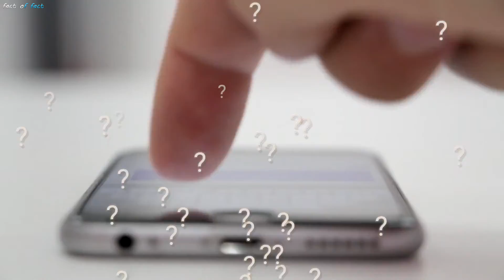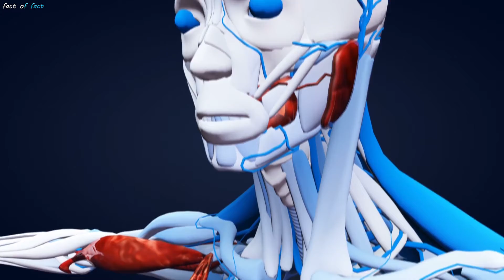दुनिया का पहला मोबाइल किसने बनाया | Fact Techz | ajibogarib baten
what the fact,amazing facts,
most amazing facts,
tech burner,
crazy xyz,
experiment,
mr indian hacker,
direct charge phone,technology gyan,
battery life,
facts about phone,smartphone,
facts,fact,
random facts,
its fact,facts in hindi,
interesting facts,
top enigmatic facts,enigmatic facts,
mind blowing facts,facts hindi,
fact channel,amazing facts in hindi,
new facts,
technology,
facts new video
It's facts, Fact Techz,
Stubborn Facts, Rahasya Talk Show,
Interesting Fact,
Fact  Fire,
GetsetflyFACT,
UNKNOWN FACTS HINDI,
Alpha Facts,
amazing facts,
Fact OF Fact

fact of fact | fact | facts | fact| most interesting facts | amazing facts| interesting facts
Most interesting facts in Hindi |Yaisa kyu hota hai | Top facts | do yo know
facts about Movies, cricket, creatureanimals, history, world, technology |current new fact
anokhe tathaya | famous facts | top popular facts | most interesting facts in Hindi | all facts in Hindi  | facts about Earth
Amazing and Interesting facts | Most amazing facts in India | Ajibogarib tathya
Ajibogarib rochak tathya | Dimag hila Dene Wale facts | China facts |
Science fact | Unbelievable fact | Rahasyamayi facts | Most interesting facts in world |
Science fact | fact by fact of fact | Hindi facts | interesting facts in Hindi | most amazing facts in
Hindi | in Hindi |  Random facts | Random facts in Hindi |  दुनिय के अजीवो गरीब रोचक तथ्य
Facts by ( Fact Of fact ) | fact of fact |  fact,  facts  | most interesting facts
random facts | interesting facts | amazing facts | interesting facts  | interesting facts in Hindi | मजेदार रोचक तथ्य | Amazing Fact in Hindi | GetsetflyFACT | most interesting facts about countries
most interesting facts about world | Rahasya Talk Show
most interesting facts about movies | most interesting facts about cricket | Fact  Fire
most interesting facts of creature | Stubborn Facts | most interesting facts about earth
interesting facts about India | Fact Techz | most popular facts of celebrities
amazing facts about India | It's facts | surprising facts | Alpha Facts

About Channel :
This channel is made for providing Most amazing and interesting facts about creature, countries, world, movies, cricket,  earth, celebrities and history.
इस channel पर आपको दुनिय के अजीवो गरीब रोचक तथ्य जानने के लिए मिलेंगे जो शायद ही आपको पता हो |
क्रिक्केट ,अनोखे जीव, देशो के अजीव कानून , दुनिय , फिल्मो , प्रथ्बी , नायक ,और इतिहास से संबंधित fact आपको

Fact OF Fact